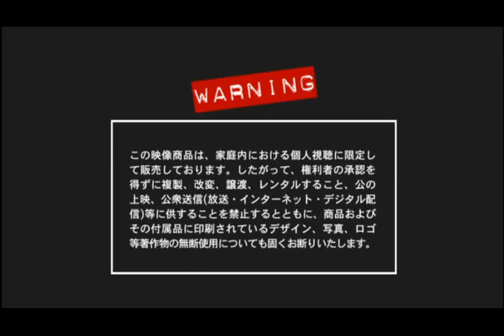FLY INTO YOUR DREAM